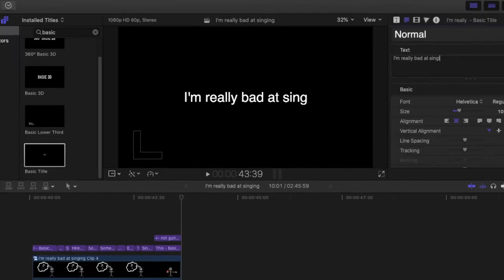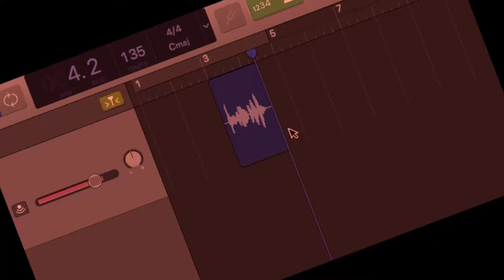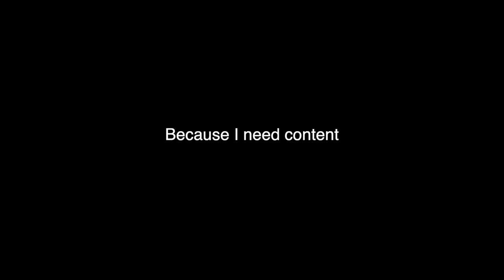I'm really bad at singing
---Click "read more" for boring information---